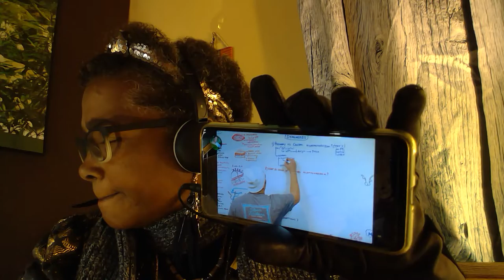Hypothyroidism and Diagnosis Video 10